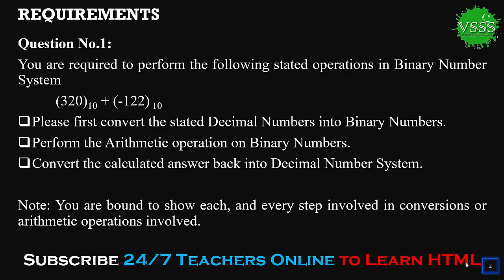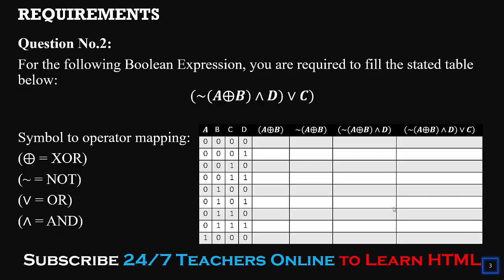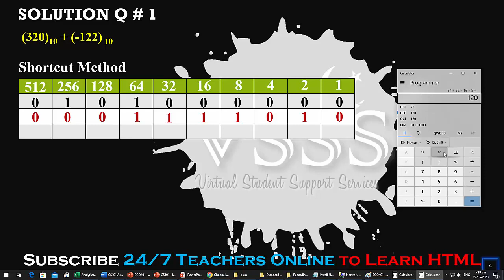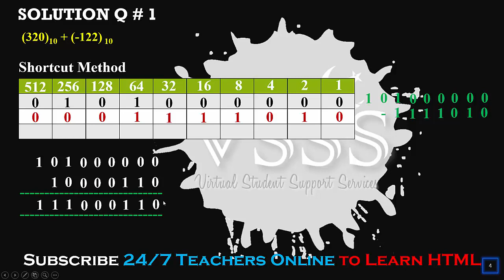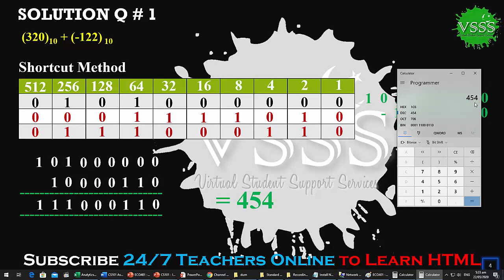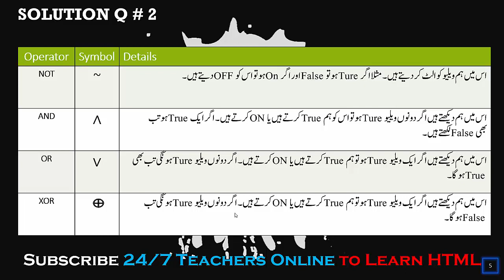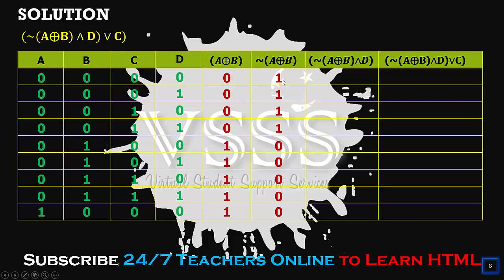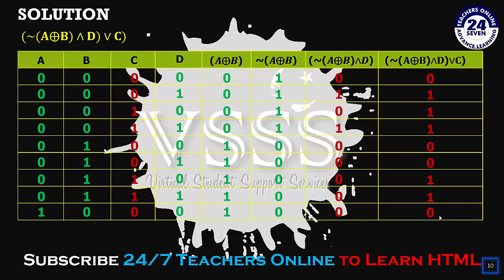SOLUTION Assignment No. 1 (CS101 – Introduction to Computing) Spring 2020